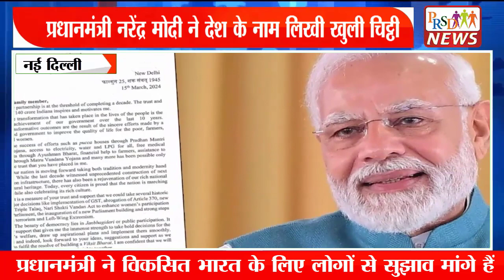चुनाव ऐलान से पहले PM मोदी का बड़ा दांव, देश के नाम लिखी खुली चिट्ठी, विकसित भारत के लिए मांगे सुझाव